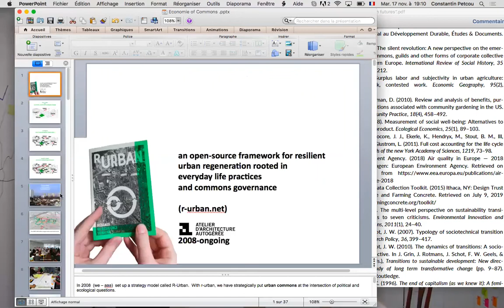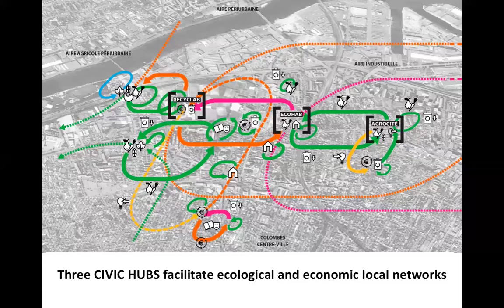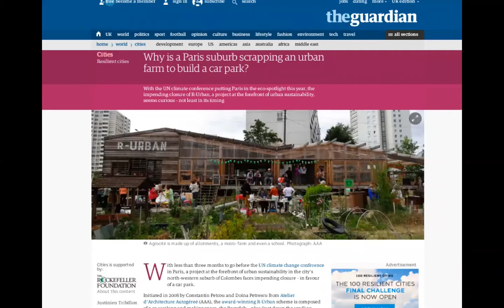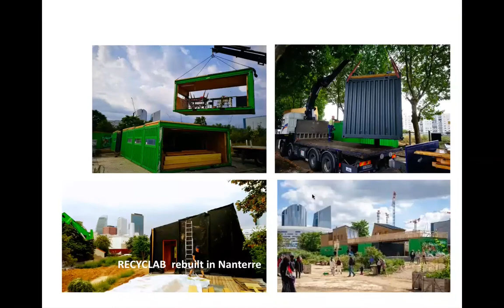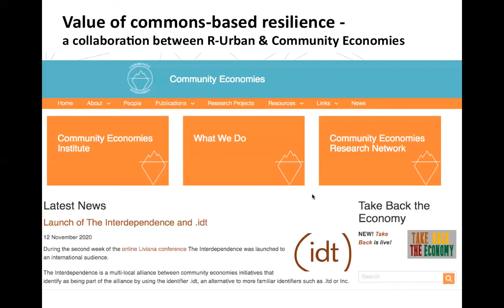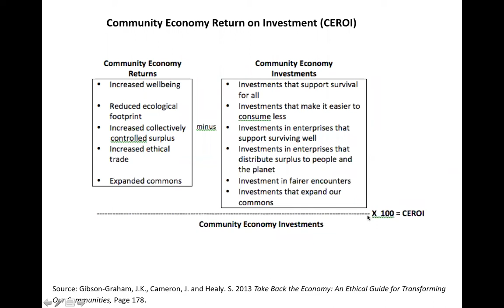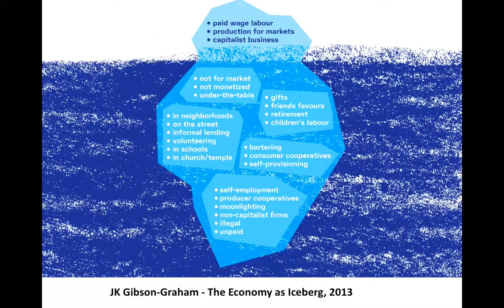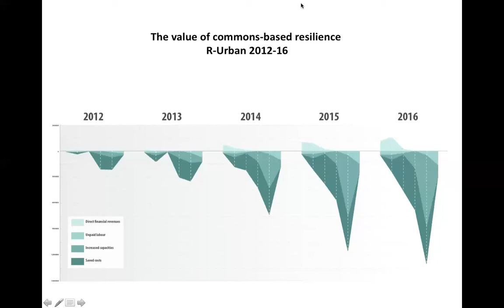Evaluer la valeur des communs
L'appel d'aujourd'hui se déroule avec Doina Petrescu, architecte, professeure à l'école d'architecture de Shieffield en Grande Bretagne.

Doina présente les outils et méthodologies de recherche qui ont permis de mesurer les effets des communs urbains en termes économique dans le cadre de R-Urban de Colombes.

Si je devais résumé en un mot ce qu'est une R-Urban en quelques mots, je dirais que c'est un centre éco-social et culturel intégré et autogéré par les habitants du quartier au coeur d'une cité populaire. C'est une innovation sociale écologique et culturelle de AAA Pour entrer plus dans le détail, je vous invite à suivre le lien vers la page dédiée à la résilience urbaine dans Politiques des communs

Au moment de l'étude, R-Urban comprenait un batiment en bois permettant différentes activités de micro-ferme expérimentale, des jardins communautaires, des espaces pédagogiques et culturels et une série de dispositifs expérimentaux pour le chauffage à partir du compost, la collecte de l’eau de pluie, la production d’énergie solaire, l’horticulture hydroponique, la phytoremédiation. R-Urban est une structure hybride dont certains éléments sont gérés par des micro-entrepreneurs ( la micro-ferme, les ruches, le composte) et les autres par des associations d’usagers ou des associations locales.

L'enjeu de la mesure des impacts économiques a émergé lorsque la ville de Colombes (après un changement de direction de la municipalité) a décidé de démanteler R-Urban pour le remplacer par un parking. L'équipe de AAA avait alors besoin de démontrer l'intérêt du projet par rapport à celui de parking. Elle a mobilisé ses alliés chercheures dans le domaine de l'économie communautaire en particulier.